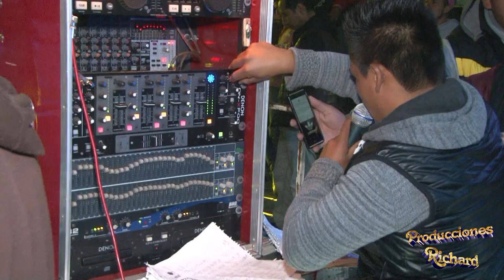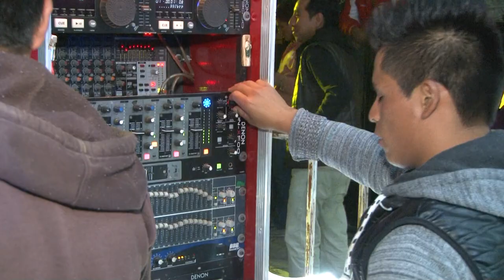Sonido Mister Congo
Gran Baile Particular 04 de Agosto
Analco Ixtacamaxtitlán Puebla.